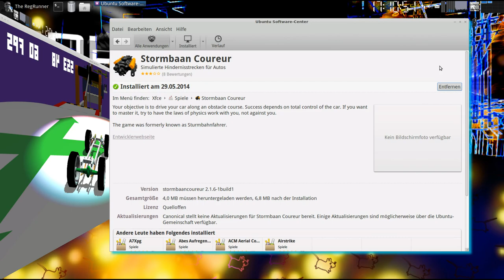Spieletipp : Sturmbahnfahrer (Stormbaan Coureur)